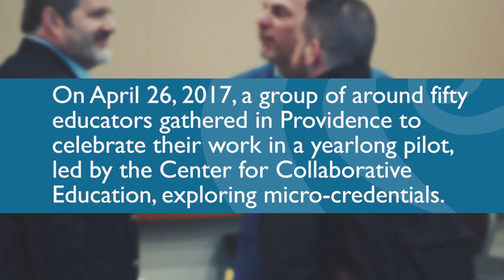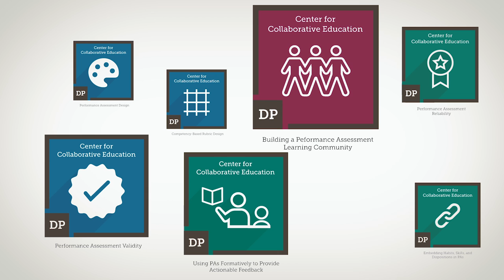Assessment for Learning: Micro-credentials in Rhode Island - Policy and Professional Learning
On April 26 2017, educators gathered to reflect back on a pilot lead by the Assessment for Learning Project that seeks to use micro-credentials to engage teachers and other leaders in education in their professional learning.